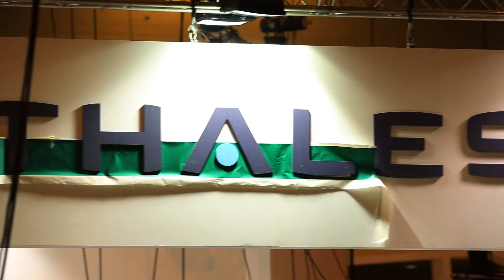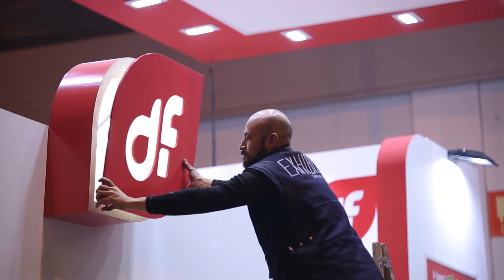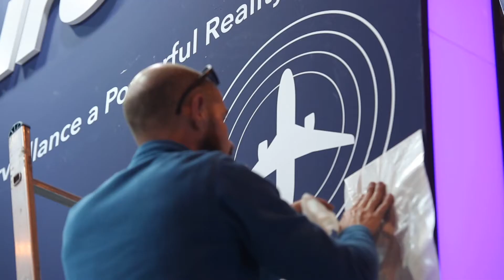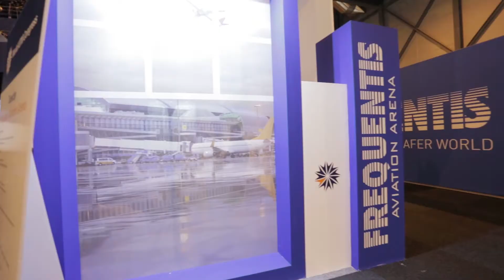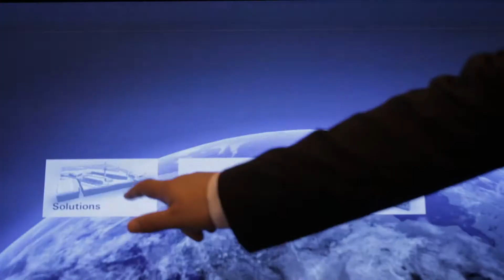The stage is set for World ATM Congress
Take a step inside the award winning World ATM Congress